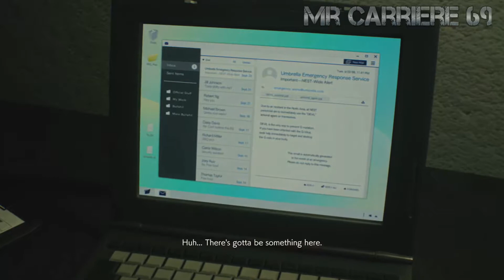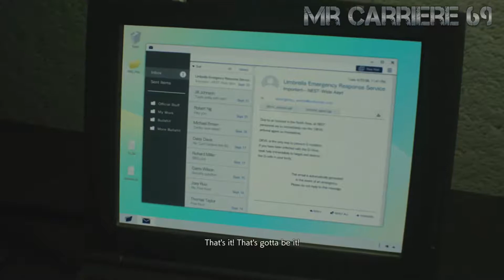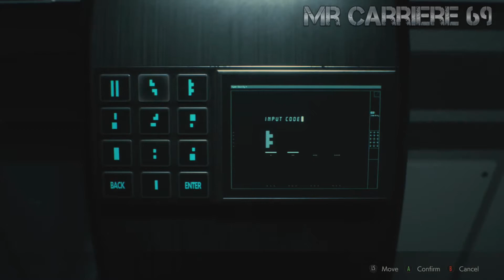Let's Play (Part 14) Resident Evil 2: Remastered - Umbrella Corp - Main Area (Claire Playthrough)